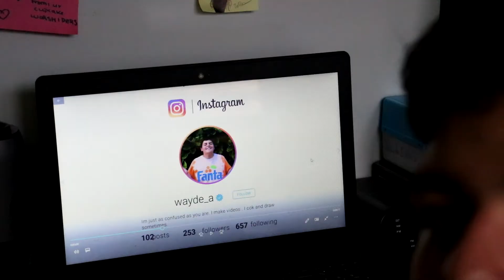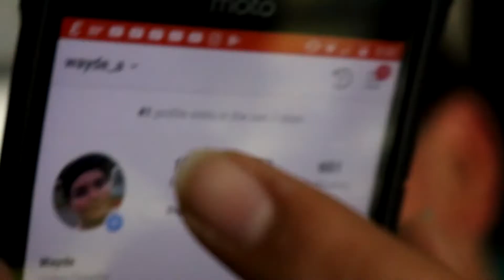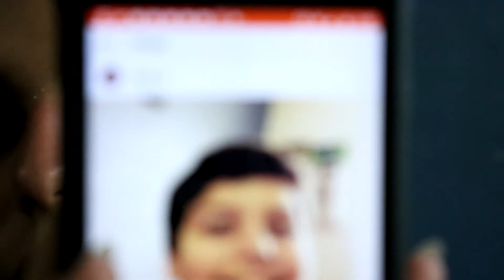New Channel ICON and UPDATES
I discuss my channel Icon change and my schedule.

--- Social media ---

--- Equipment ---

-Canon t6s
-18-55 mm lens